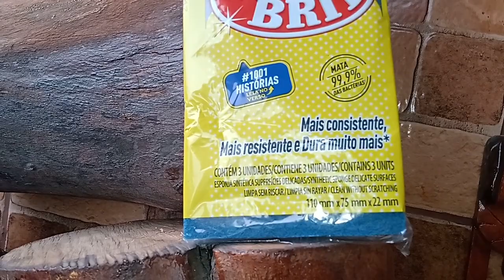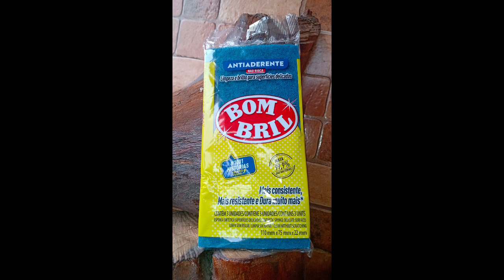ESPONJA SINTÉTICA ANTIADERENTE DA BOM BRIL PARA USO DE LIMPEZA GERAL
ESPONJA UTENSÍLIO DE LIMPEZA DE USO GERAL